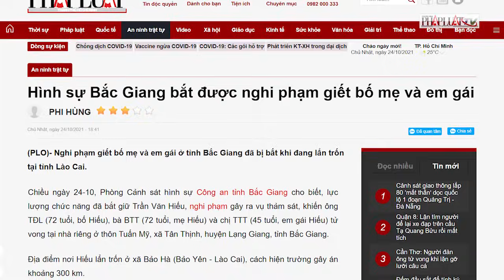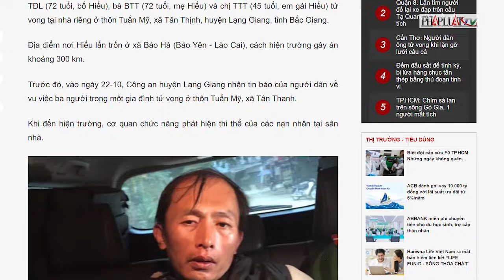Đã bắt được nghi phạm g.i.ế.t bố mẹ và em gái ở Bắc Giang - PLO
Chiều ngày 24-10, Phòng Cảnh sát hình sự Công an tỉnh Bắc Giang cho biết, lực lượng chức năng đã bắt giữ Trần Văn Hiếu, nghi phạm gây ra vụ t.h.ả.m s.á.t, khiến ông TĐL (72 tuổi, bố Hiếu), bà BTT (72 tuổi, mẹ Hiếu) và chị TTT (45 tuổi, em gái Hiếu) t.ử v.o.n.g tại nhà riêng ở thôn Tuấn Mỹ, xã Tân Thịnh, huyện Lạng Giang, tỉnh Bắc Giang.